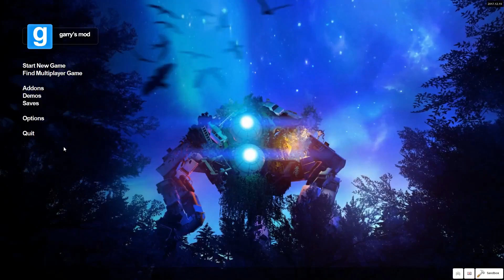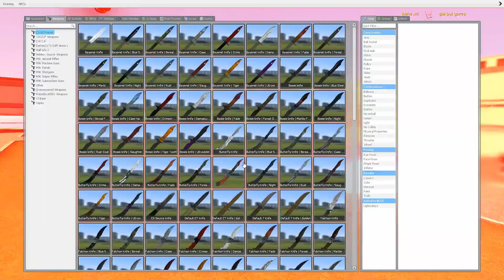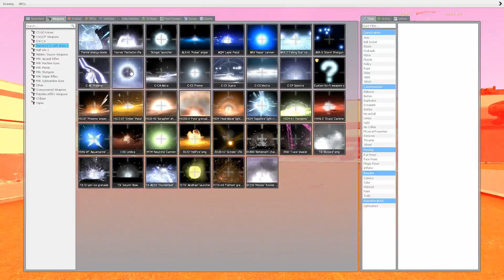Geemod is fun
GEEEMOD